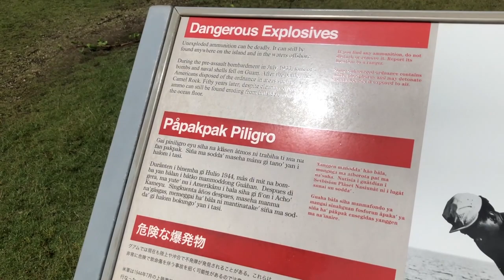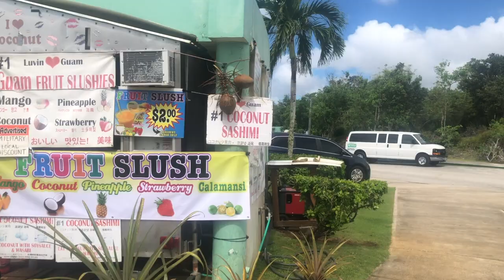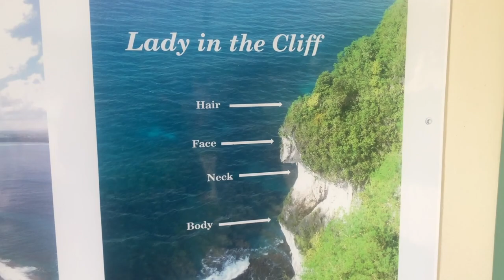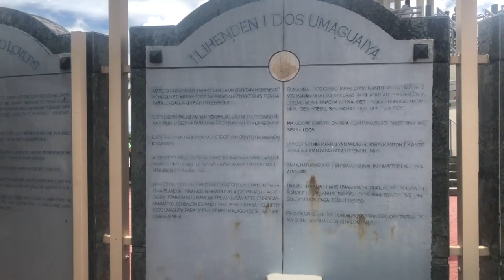VLOG WEEK 2 -SITE SEEING AND SOME EXCITING NEWS |THE HENS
*Two lovers point
*National Park
*food